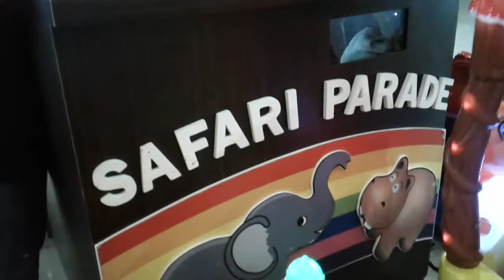Tahun Baru 1 Januari 2017 di East Coast Centre, Pakuwon City , Sukokilo Surabaya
Siswi Sayang School, Pakuwon City, Sukolilo Surabaya